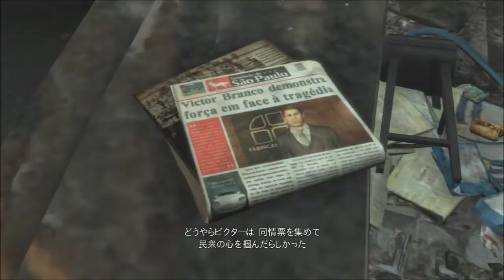24# マックス・ペイン3 実況 「インペリアルパレス・ホテル」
今回から２０１２年９月６に発売された「マックス・ペイン３」をプレイしていきたいと思います。

刑事を辞め、ペインキラーに依存し、死人のような生活を送っていたマックスは、過去のしがらみから逃れるため、ブラジルのサンパウロで裕福な不動産王ロドリゴ・ブランコ一族のボーディガードとなる。そして事態が急展開するなか、マックスは見知らぬ街で真実を求めながらただ一人必死で生き残る道を探ることになる。